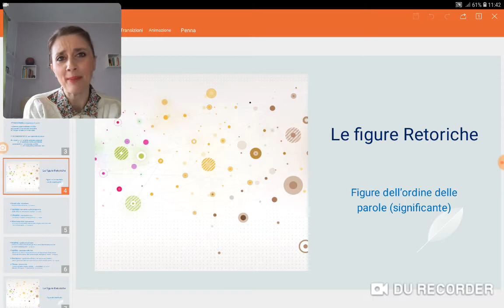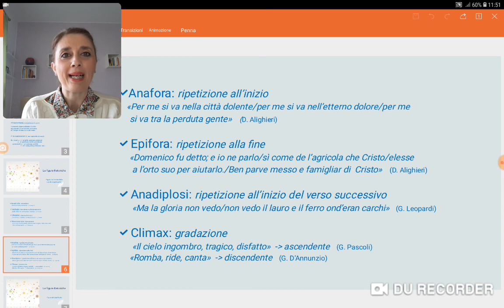Figure retoriche dell'ordine delle parole: Anafora, Epifora, Anadiplosi e Climax.